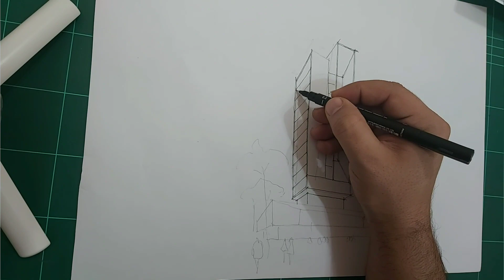how to draw a commercial tower :Drawing a Commercial Tower /design building with 2-point perspective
Drawing the Commercial Tower
Here, I have designed a commercial complex in 16 floors with a two-point perspective, which can have different uses... Dear friends, you can design similar things with a two-point perspective with the idea of this video.
Drawing a commercial tower using a 2-point perspective
Two-point perspective is one of the painting and illustration techniques in which two vanishing points are used to determine the size and position of objects in the image. This technique has gradually been employed in the fields of visual arts, architecture, and industrial design.

I can design buildings with the most beautiful forms for life with the ideas of my mind. The plans are part of my thoughts and hands that I will show you how to turn into executive buildings.
We are waiting for your comments and ideas, so be sure to share them with us in the comments section.
My 3D plan channel with Revit 👇

🔷 Seasons of the time stamp:

00:00 Start designing
04:44 Shading and coloring